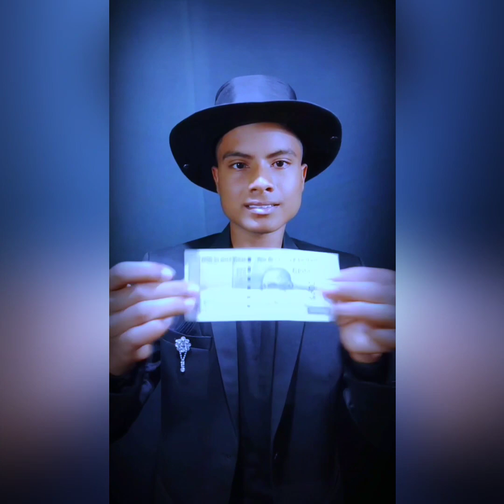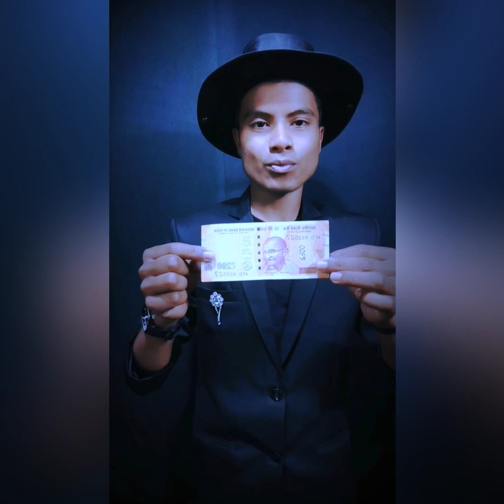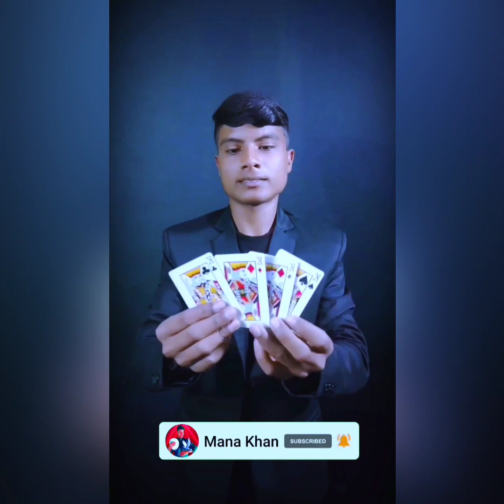Dream bag magic trick || Glass and ball magic tricks | Pen and ring magic tricks | Paper magic trick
Dream bag magic trick || Glass and ball magic tricks | Pen and ring magic tricks | Paper magic trick dream bag paper # jadugar
cups and balls
magic tricks in hindi
cup and ball magic trick
how to do magic
magic tricks with cups and balls
magic tricks with glass and coin